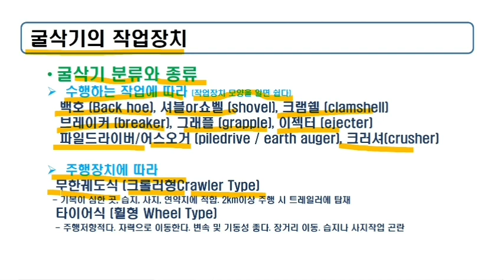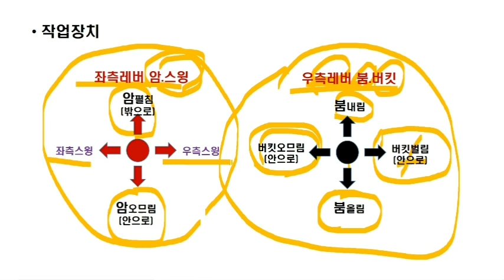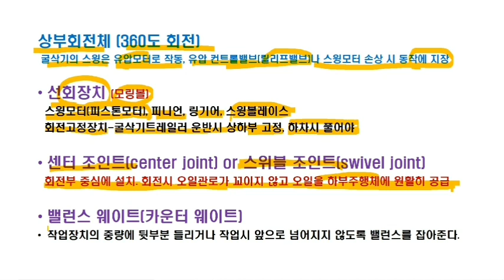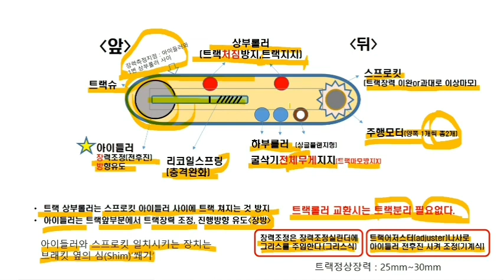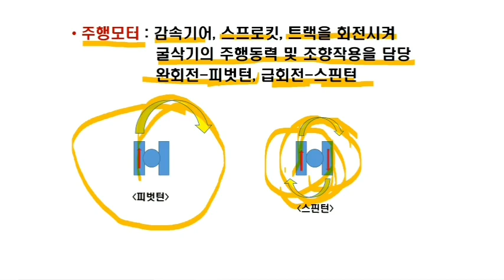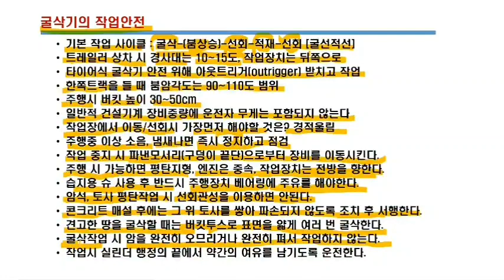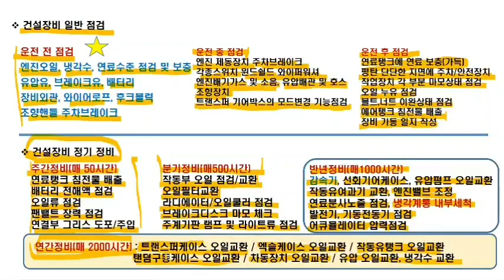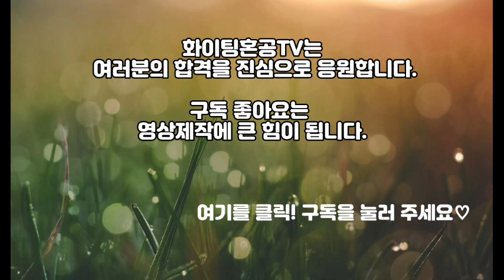굴삭기 기능사 필기 파이널20분 정리 1편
안녕하세요!
파이팅혼공TV입니다.
얼마남지 않은 굴삭기 필기시험. 빠르게 핵심내용을 파악할 수 있도록 단원별 파이널 20분 정리를 만들어 보았습니다. 사실 10분짜리 영상으로 만들려고 했는데 빠지는 내용이 많아 20분으로 길어졌습니다. 하지만 10분 더 투자해서 한번에 합격하는게 시간을 더 절약하는 게 아닐까합니다. 총5~6편으로 구성되어있으니 꼭 끝까지 반복해서 듣다보면 저절로 답이 떠오르는 신기한 경험을 하실겁니다.

파이팅혼공TV
굴착기 필기 교재 구입하기 - 아래주소를 클릭!

네이버 검색창에 "파이팅혼공 굴착기 기능사"로
검색하시면 다양한 쇼핑몰에서 쉽게 교재를

합격하시면 꼭 후기남겨주시고

앞으로 다른 자격증도 쉽게 취득할 수 있도록 끊임없이 연구하는 채널이 되겠습니다.

항상 건강과 행운이 함께하시길 빕니다.